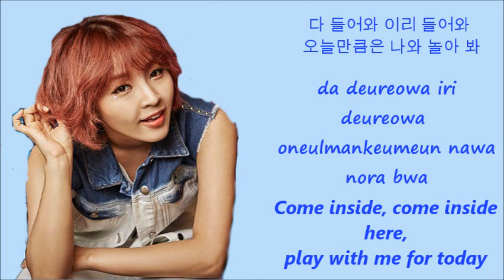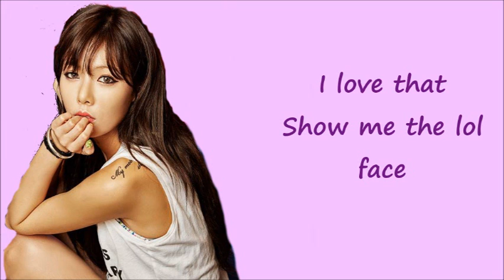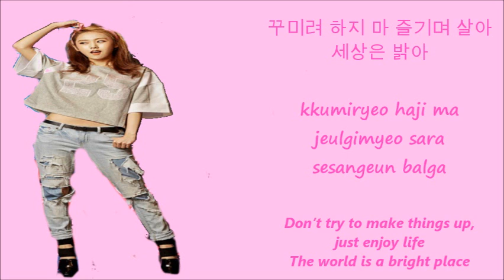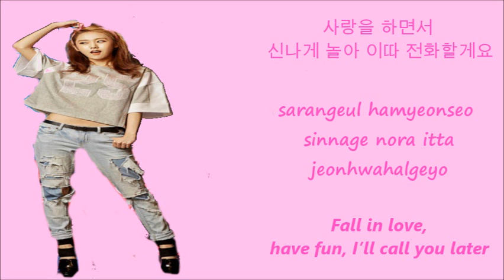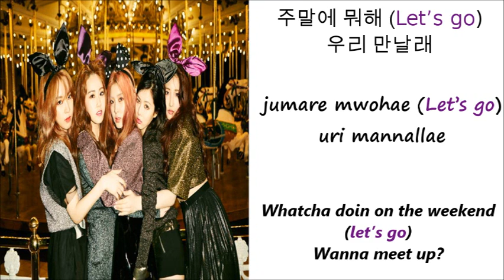4Minute Whatcha Doin' Today[Han+Rom+Eng Lyrics]